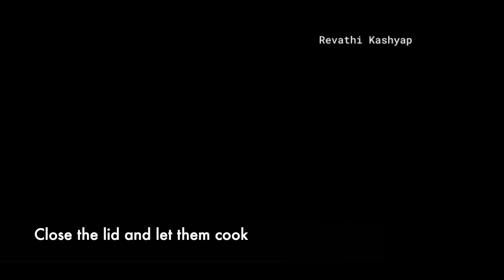Brinjal chutney | వంకాయ పచ్చడి | Spicey chutney | Andhra special | Badnekayi chutney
Ingredients

1. Urad dal
2. Coriander seeds
3. Fenugreek seeds
4. Dried chili
5. Tamarind
6. Brinjal
7. Coriander leaves
8. Salt
9. Turmeric
10. Oil
11. Mustard seeds
12. Cumin seeds
13. Hing
14. Curry leaves